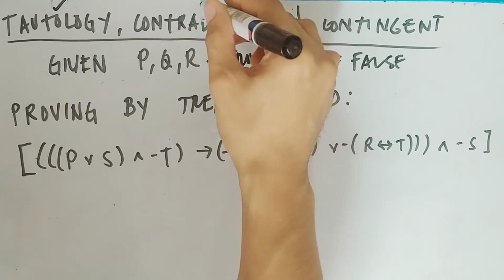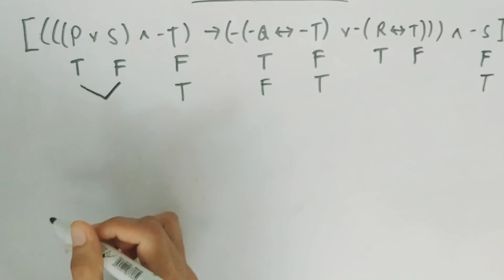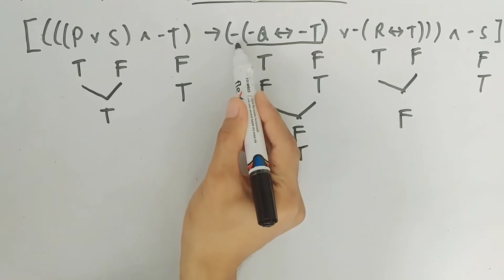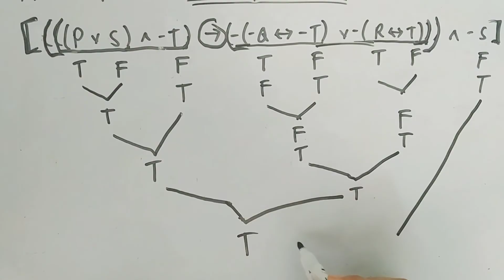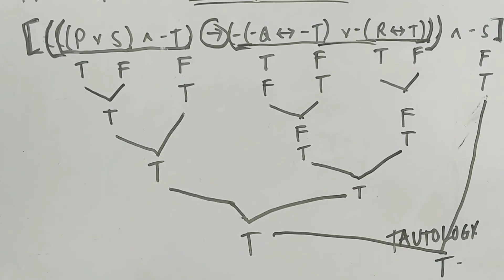Tautology, Contradiction, Contingent (Trees Method)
Tautology = all TRUE values
Contradiction = all FALSE values
Contingent = combination of T/F values